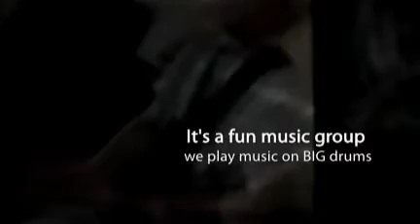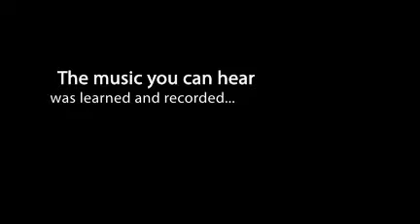Custom Beats 09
Custom Beats at the Customs House, South Tyneside